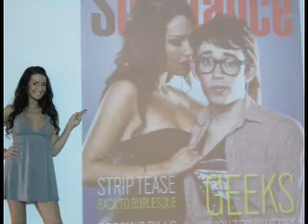Bikini Girl At Mt. Sac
The season 8 Bikini Girl was at Mt. Sac to help celebrate the new Substance magazine.